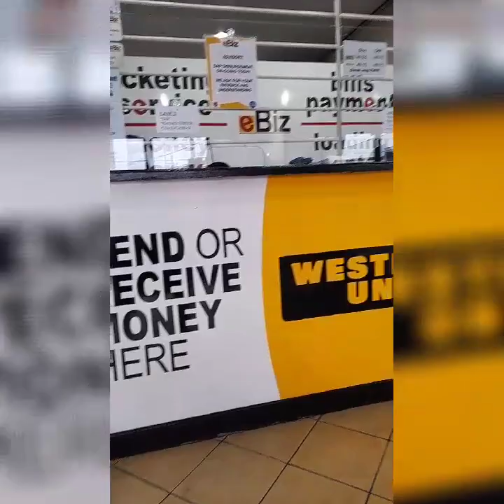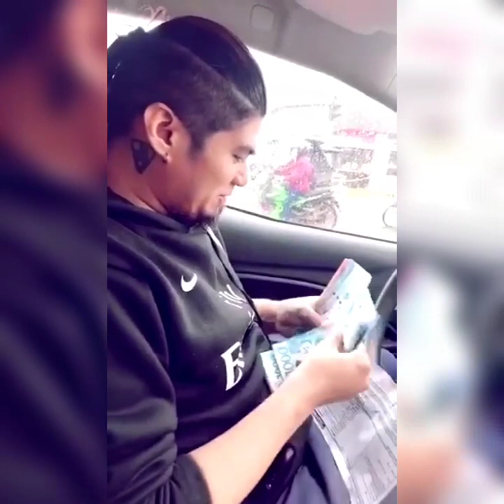BEFORE GOING TO MR. CHANG, STANLEY HAD TO PICK-UP HIS ALLOWANCE AT THE WESTERN UNION.